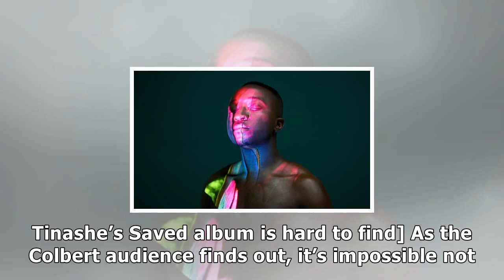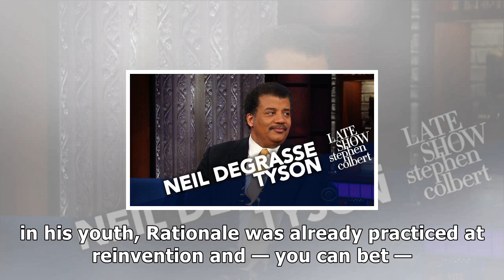Who is singer rationale on colbert? hint he used to be tinashe